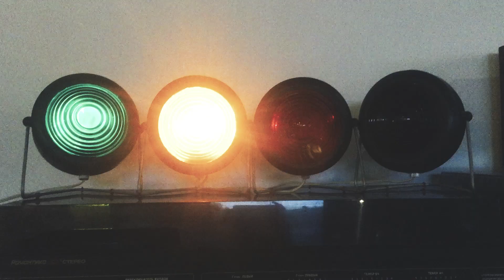The Shockers - Погнали! (Official music video)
2017
Из альбома "Кокаинум" 2017